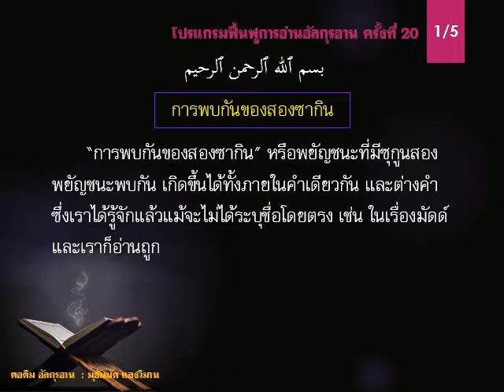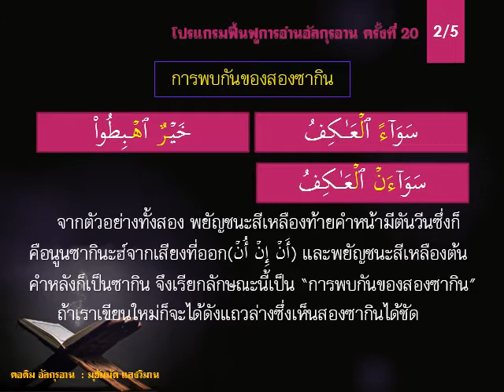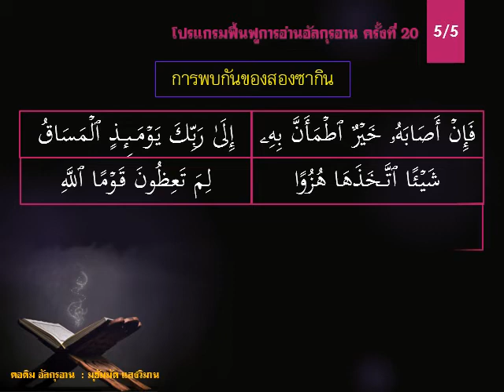การพบกันของสองซากิน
เมื่อท้ายคำหน้าเป็นตันวีน(สระซ้อน)และต้นคำหลังเป็นซากิน(สุกูน) จะอ่านอย่างไร